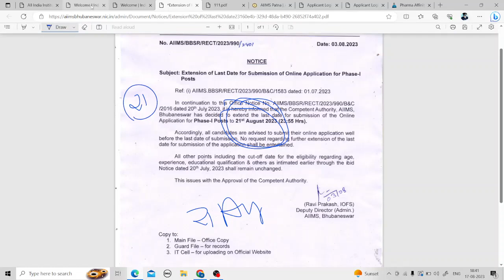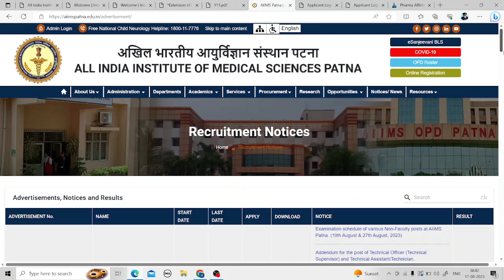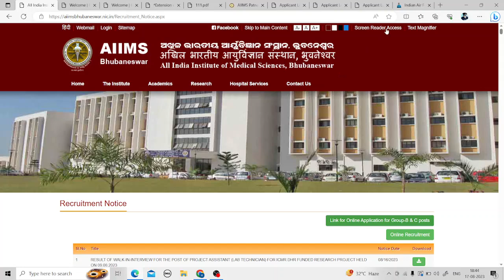Central Government Pharmacist Vacancies (27 Posts) Last Date 21/08/2023 || AIIMS Bhubaneswar Jobs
Central Government Pharmacist Vacancies (27 Posts) Last Date 21/08/2023 || AIIMS Bhubaneswar  Jobs AIIMS Bhubaneswar Pharmacist (27 Post) Recruitment Latest Update || Pharmacist Central Govt. Jobs

About this video - AIIMS Pharmacist Vacancy 2023 || pharmacy requirements 2023 Recruitment
AIIMS Pharmacist Recruitment 2023 Job Details
About video:-
govt pharmacist
up government pharmacist vacancy 2023-24
Himanshu Rajpurohit
pharmacist government jobs 2023-24 Maharashtra
pharma jobs
pharmacist recruitment 2023
pharmacist jobs
pharmacy job
pharmacy job vacancy 2023
apollo pharmacy job vacancy 2023-24
Himanshu Rajpurohit
22 | pharmacist vacancy 2022 | pharma jobs
Pharmacy Vacancy